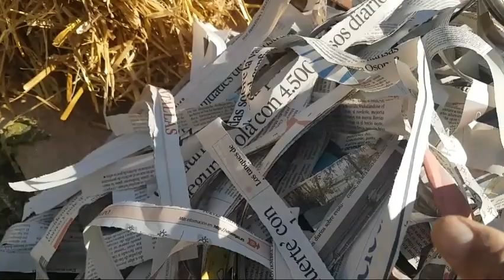4 tipos de conejeras!!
hola amigos aqui tenemos un nuevo video de lo que he hecho estos dias, espero que hos guste y que hos animeis a hacer vuestras conejera. 😁